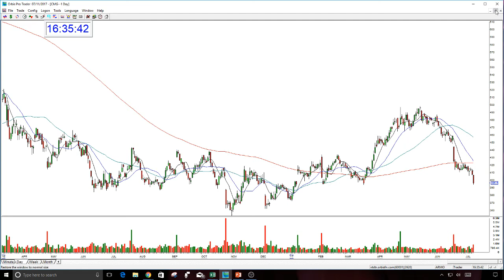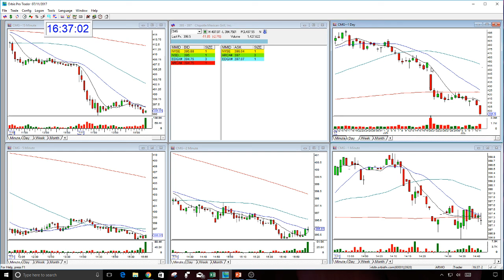CMG OPTION TRADE REVIEW-7-11-2017